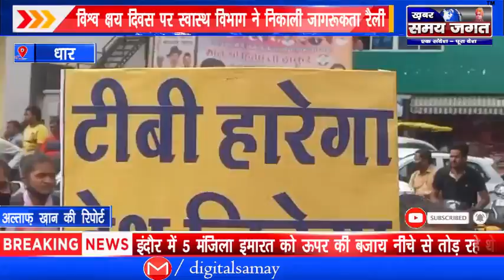धार - विश्व क्षय दिवस पर स्वास्थ विभाग ने निकाली जागरूकता रैली !@KhabarSamayJagat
अल्ताफ़ खान की रिपोर्ट